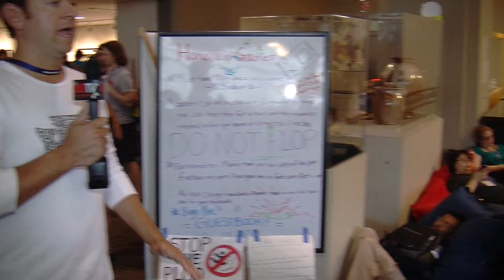PAX Prime (West) Quickies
Good friend of the network, Chris Cashman​ shot this with us a couple of years ago at PAX to show the "other parts" of the convention!